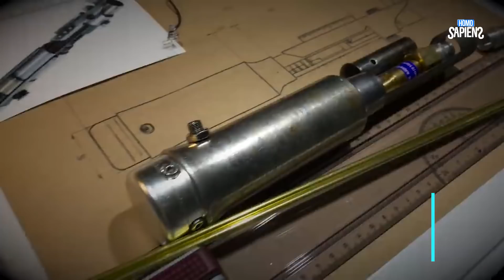20 cosas aterradoras que te van a interesar de MÁS ⏰🤯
Estas son 20 cosas curiosas nuevas para todos ustedes! ¿Alguna vez se imaginaron algo así? 😅